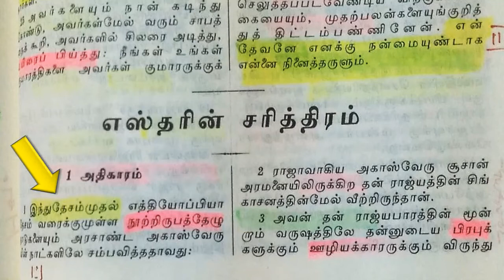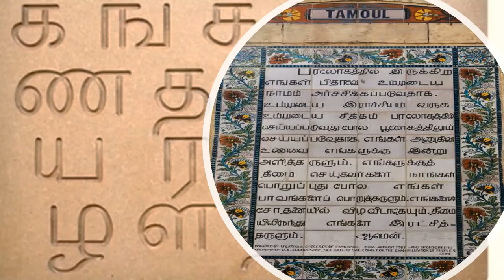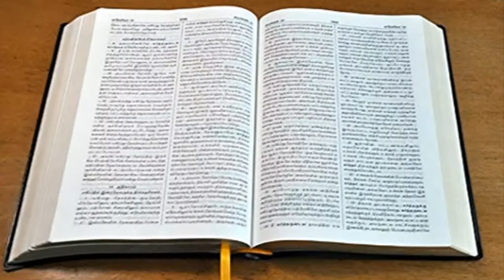பாக்கியம் பெற்ற தமிழர்கள் || Tamilargal || Sam Gurubatham || Bible Lessons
பாக்கியம் பெற்ற தமிழர்கள் || Sam Gurubatham || Bible Lessons